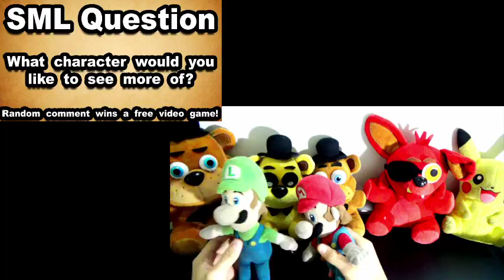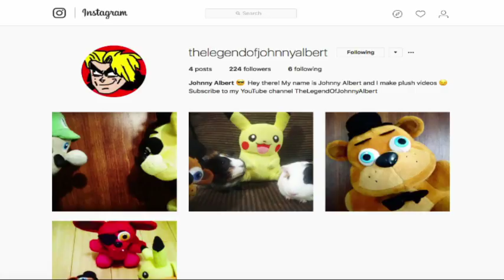SML Short: Attack Of The Killer Shrimp! Mario And Luigi Reaction (Freddy,Foxy,Pikachu,GoldenFreddy)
SML Short: Attack Of The Killer Shrimp! Mario And Luigi Reaction (Freddy,Foxy,Pikachu,GoldenFreddy). In today's Plush Reaction, they will react to SuperMarioLoganSML Short: Attack Of The Killer Shrimp! Who will save everyone from the killer shrimp?

TheLegendOfJohnnyAlbert

CREDIT:
SML Short: Attack Of The Killer Shrimp!
Nintendo
FNAF Plush
SuperMarioLogan
SML
TheLegendOfJohnnyAlbert